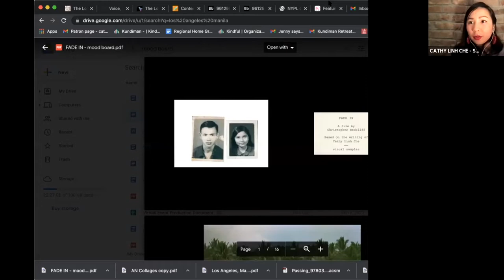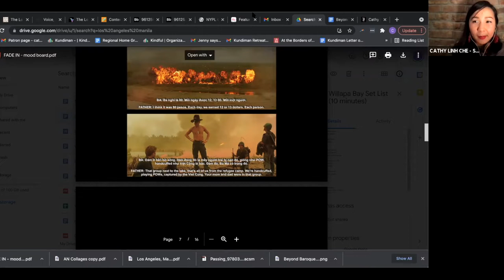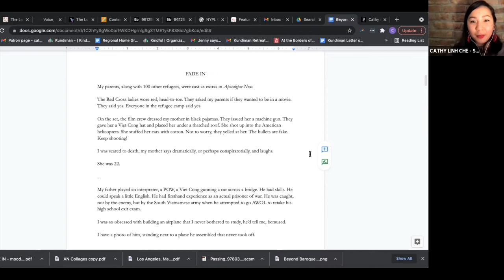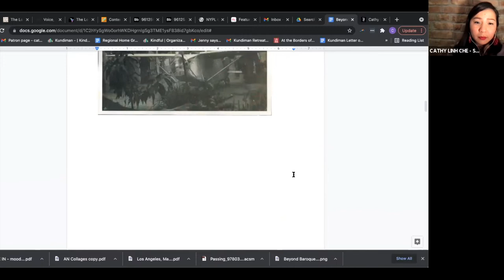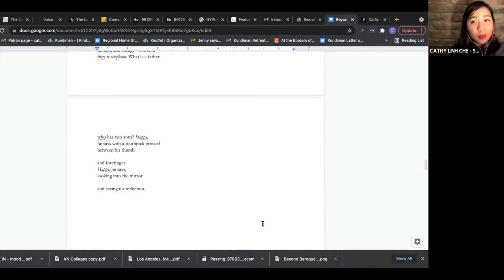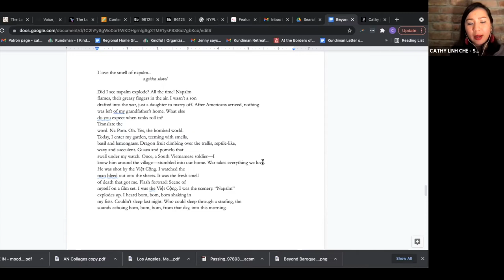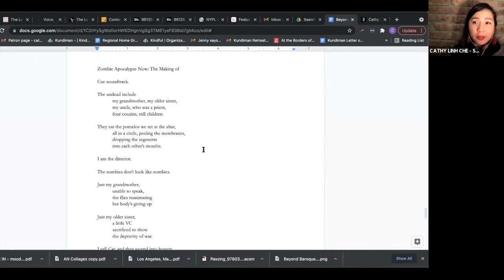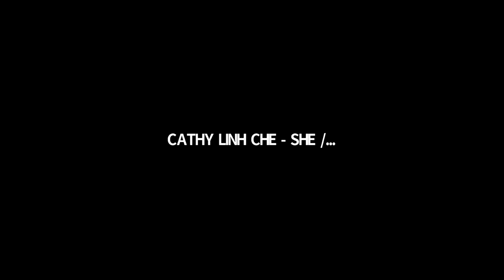A Reading with Truong Tran, Mai Der Vang, Cathy Linh Che, & Khaty Xiong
Join Kaya Press and Beyond Baroque in celebration of Truong Tran’s Book of the other: small in comparison, a collection of prose, poetry, and essays that is a timely commentary on the inequities built into the white establishment within academia and beyond. Tran’s writings challenge conventional grammatical conventions while confronting the issue of anti-Asian racism in the United States. These sharp-eyed experiments in language and form resist the luxury of metaphor to name not only the state of academic violence but the daily injustices one encounters as a queer working-class teacher, immigrant, and refugee. Tran will be joined by poets Cathy Linh Che, author of Split (Alice James Book); Mai Der Vang, who recently published the collection Yellow Rain (Graywolf Press); and Khaty Xiong, author of Poor Anima (Apogee Press).
This reading will be held online via Zoom. Audiences will be sent a link after they register.

About the authors:
TRUONG TRAN was born in Saigon, Vietnam, in 1969. He is the author of six previous collections of poetry: The Book of Perceptions, Placing the Accents, Dust and Conscience, Within the Margins, and Four Letter Words and 100 words (co-authored with Damon Potter). He also authored the children’s book Going Home Coming Home, and an artist monograph, I Meant to Say Please Pass the Sugar. He is the recipient of the Poetry Center Prize, the Fund for Poetry Grant, the California Arts Council Grant and numerous San Francisco Arts Commission Grants.

CATHY LINH CHE is the author of Split (Alice James Books), winner of the Kundiman Poetry Prize, the Norma Farber First Book Award from the Poetry Society of America, and the Best Poetry Book Award from the Association of Asian American Studies. Her work has been published in The New Republic, The Nation, McSweeney’s, and Poetry magazine. She has received awards from MacDowell, Sewanee Writers’ Conference, Djerassi, Willapa Bay AiR, The Anderson Center, The Kimmel Harding Nelson Center, Artist Trust, Hedgebrook, Poets House, Poets & Writers, The Fine Arts Work Center at Provincetown, The Asian American Literary Review, The Center for Book Arts, The Lower Manhattan Cultural Council’s Workspace Residency, the Jerome Foundation. She has taught at the 92nd Street Y, New York University, Fordham University, Sierra Nevada College, and the Polytechnic University at NYU. She was Sierra Nevada College’s Distinguished Visiting Professor and Writer in Residence. She is working on a poetry manuscript, a creative nonfiction manuscript, and a short documentary, with director Christopher Radcliff, on her parents’ experiences as refugees who played extras on Apocalypse Now. She is currently a PhD student in English at Fordham University. She serves as Executive Director at Kundiman and lives on the traditional lands of the Lenape people.

MAI DER VANG is the author of Yellow Rain (Graywolf Press, 2021), and Afterland (Graywolf Press, 2017), winner of the 2016 Walt Whitman Award of the Academy of American Poets, longlisted for the 2017 National Book Award in Poetry, and a finalist for the 2018 Kate Tufts Discovery Award. The recipient of a Lannan Literary Fellowship, she served as a Visiting Writer at the School of the Art Institute of Chicago. She teaches in the MFA Program in Creative Writing at Fresno State.

KHATY XIONG is a Hmong American poet from Fresno, California. She’s the author of the full-length poetry collection, Poor Anima (Apogee Press, 2015), and three chapbooks: Ode to the Far Shore (Platypus Press, 2016), Deer Hour (New Michigan Press, 2014), and Elegies (University of Montana, 2013). She received her Master of Fine Arts from the University of Montana and a Bachelor of Arts from Ohio Northern University. Her work has been featured in Poetry, Gulf Coast, The Adroit Journal, Academy of American Poets, Poetry Society of America, The New York Times, and elsewhere. In 2018, her poem, “On Visiting the Franklin Park Conservatory & Botanical Gardens” was highlighted in an immersive poetry installation at the Poetry Foundation Gallery in Chicago, a collaboration between the Poetry Foundation and the Smithsonian Asian Pacific American Center, centering on the conversation of grief and loss. In the following year, she was awarded 2019 Best of the Net for her poem, “Year of the Cardinal’s Song (VII).” Xiong’s honors include a 2020 Ruth Lilly and Dorothy Sargent Rosenberg Poetry Fellowship from the Poetry Foundation, the Nadya Aisenberg Fellowship from MacDowell, a Vermont Studio Center Fellowship and an Individual Excellence Award from the Ohio Arts Council.

About Kaya Press
KAYA PRESS is an independent not-for-profit publisher of Asian and Pacific Islander diasporic literature. Founded in 1994, we are dedicated to the publication of new and innovative fiction, poetry, and the recovery of important and overlooked works from the Pacific Rim and the API diaspora.